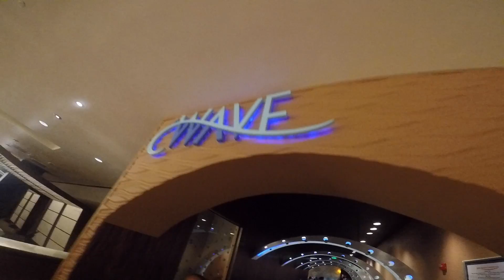Monorail Crawl 2018 HD 1080p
Stay at the Shades of Green on Disney - Monorail Crawl 2018